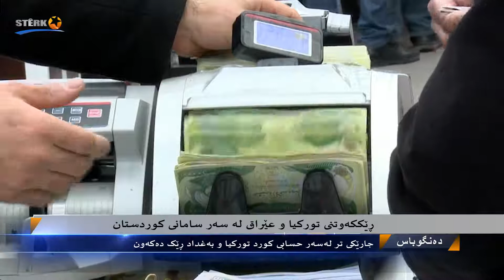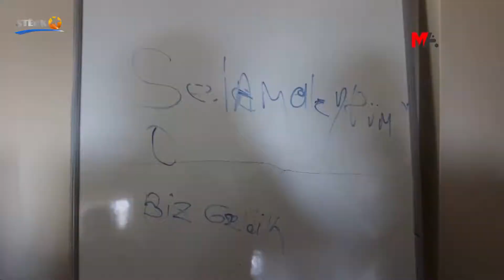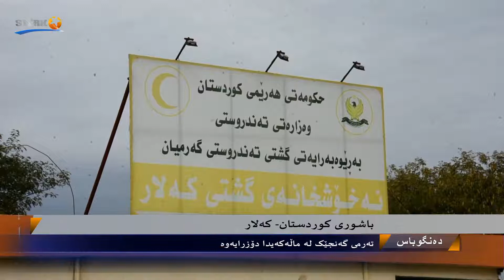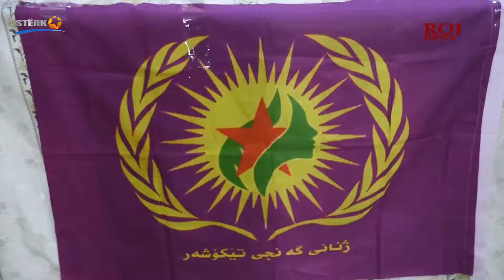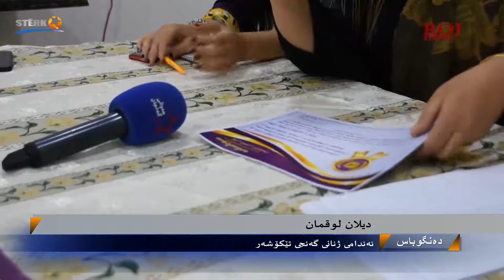Dengûbas 02.12.2020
17:00
Pêşkêşvan: Ferman Mihemed

Stêrk tv li ser şopa heqîetê